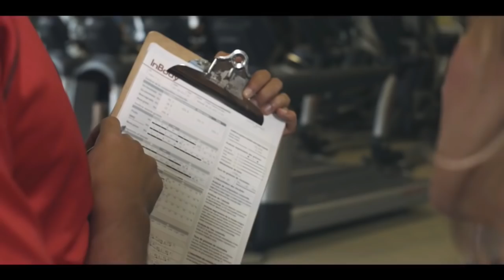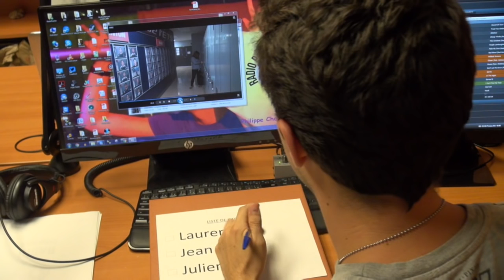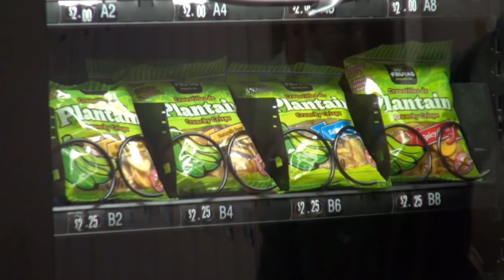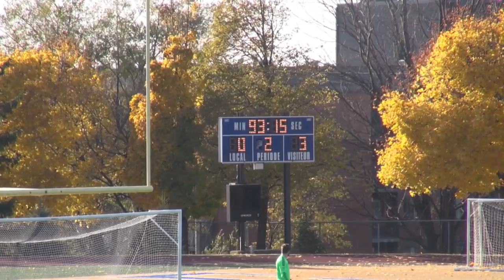Piranhas Soccer Finale 2016 - ETS vs Ottawa